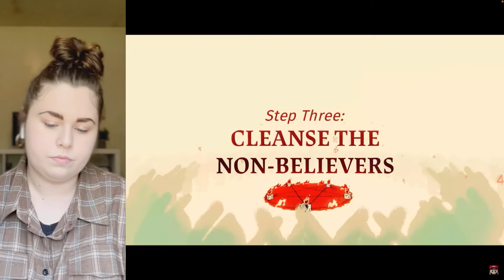SATANIC Video Game EXPOSED! || My Reaction! 🤯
Hello Greater Glory Family.
My name is Evangelist Johnna K and I am the founder of ‘A Greater Glory Ministries.’ I love to make faith related and lifestyle videos. I am an ordained Evangelist and Minister based in Eastern KY. Heres How..

*Pray for the Ministry
*Sow Into the Kingdom

•Ways to Sow•

•Socials•

Instagrams:
My Personal Instagram: @evangelist_johnna_k_

My Ministry Instagram: @greater_glory_ministries_

Podcast Instagram: @the_greater_glory_podcast

•~• Recommended Videos•~•

•~•Recommend Channels•~•

God Bless and Don’t Forget To Live Everyday SUPERNATURAL!